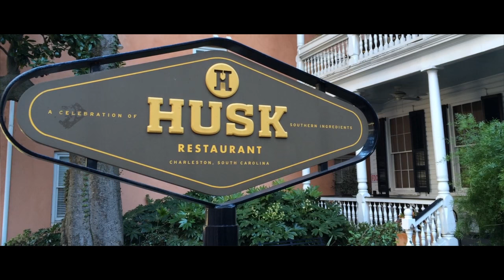BONUS CLIP: JAMES BEARD CHEF SEAN BROCK & GLENN ROBERTS